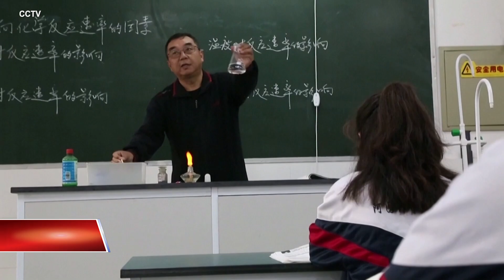Trưởng Cao ủy nhân quyền LHQ lên án vi phạm nhân quyền tại TQ (VOA)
Tin tức Nếu không vào được VOA, xin các bạn hãy vào để vượt tường lửa. Cao ủy trưởng nhân quyền Liên hiệp quốc Michelle Bachelet ngày 26/2 tố cáo Trung Quốc viện cớ an ninh quốc gia và COVID để hạn chế các quyền tự do dân sự và chính trị căn bản.

Phát biểu trước Hội đồng Nhân quyền tại Geneva, bà Bachelet nhấn mạnh:

“Các nhà hoạt động, luật sư và những người bảo vệ nhân quyền-cũng như một số người nước ngoài - bị truy tố hình sự tùy tiện, giam giữ hay xét xử không công bằng”.

Hơn 600 người tại Hong Kong bị điều tra vì tham gia các cuộc biểu tình, một số bị chiếu theo luật an ninh mới do Hoa lục áp đặt lên cựu thuộc địa Anh, bà Bachelet nói.

Vẫn theo Cao ủy trưởng nhân quyền Liên hiệp quốc, cần có các cuộc điều tra độc lập về các báo cáo vi phạm nhân quyền trong đó có việc giam giữ tùy tiện, đối xử tàn bạo, bạo hành tình dục và cưỡng bức lao động tại Tân Cương, Trung Quốc.

Các nhà hoạt động và các chuyên gia nhân quyền Liên hiệp quốc cho biết ít nhất một triệu người Hồi Giáo đang bị giam cầm trong các trại tập trung ở Tân Cương. Trung Quốc bác chuyện vi phạm nhân quyền và nói các trại này huấn luyện nghề nghiệp và có vai trò thiết yếu trong việc chống chủ nghĩa cực đoan.

Trung Quốc ngày 24/2 phản pháo các chỉ trích của phương Tây về cách đối xử với người sắc tộc thiểu số ở Tân Cương, Tây Tạng, và cư dân Hong Kong.

United Nations human rights chief Michelle Bachelet said on Friday (February 26) that China is restricting basic civil and political freedoms in the name of national security and COVID-19 measures.